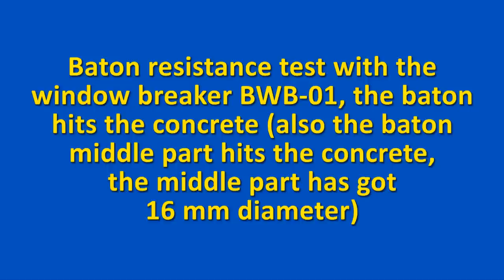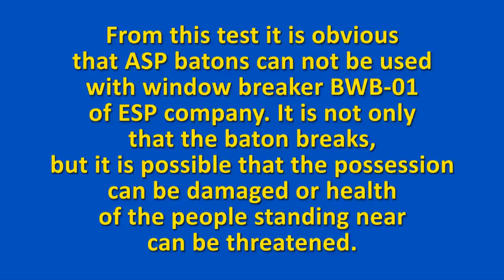Comparison of Expandable batons ESP and ASP with Baton window breaker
Test of toughness - Expandable batons ESP and ASP with Baton window breaker in action.